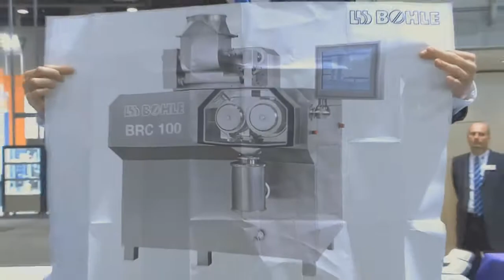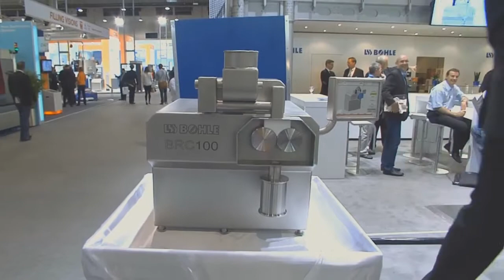L.B. Bohle - Magician at ACHEMA 2012